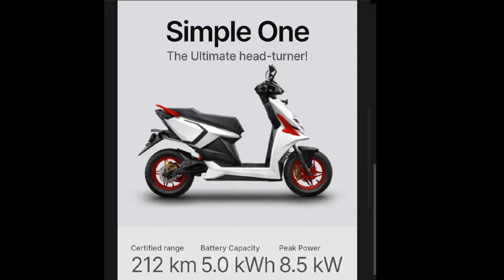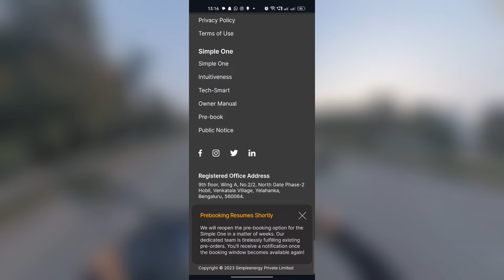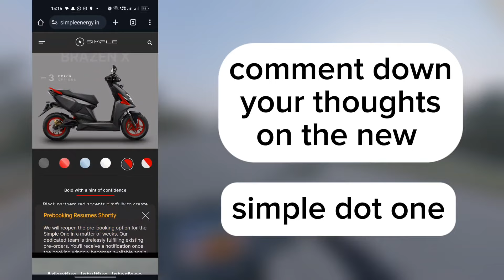Simple Dot One here || price || range || features Newly launched 2023 simple energy booking started?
simple energy newly launched electric scooter simple dot one pre-booking started it's available on the website and also you can modify if you have pre-book simple one into simple dot one pre booking